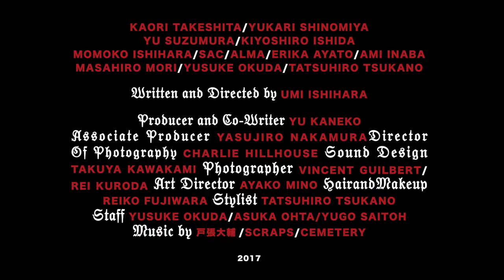The Garden Apartment Trailer Long ver